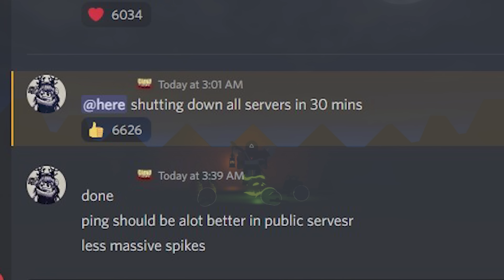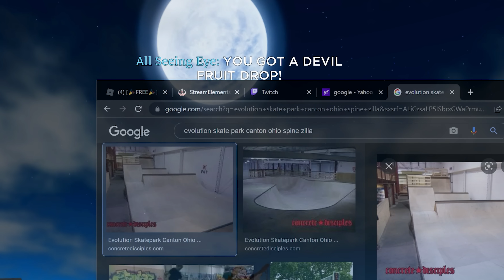[GPO] Ship Farm Drops + Bad Ping News (4x Logia )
Pho said the team is working on the ping issue ... also here is what I got this week ship farming  .

I Stream on twitch most days at 6pm Eastern Standard Time